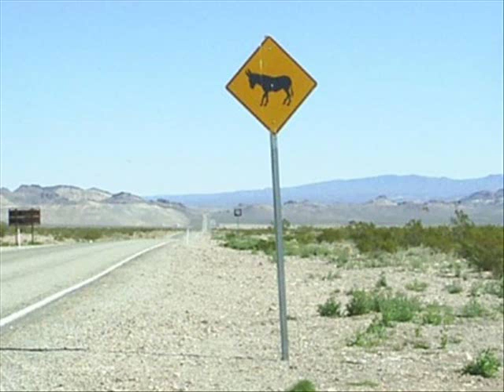Yerba Buena El Burrito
Un video super divertido!!!